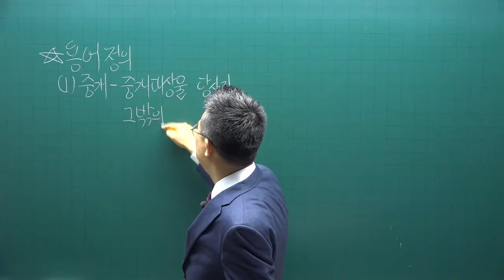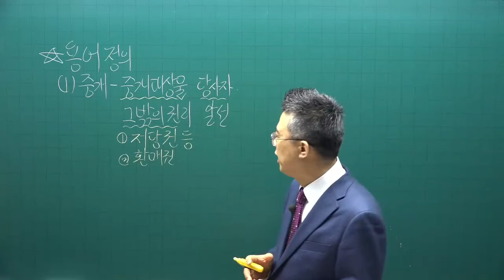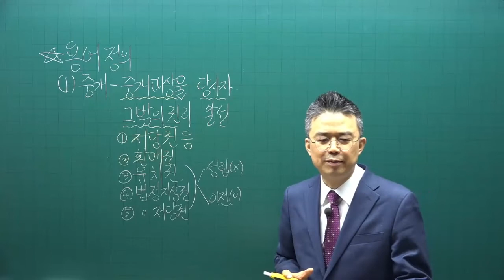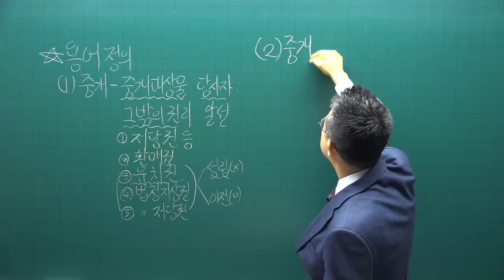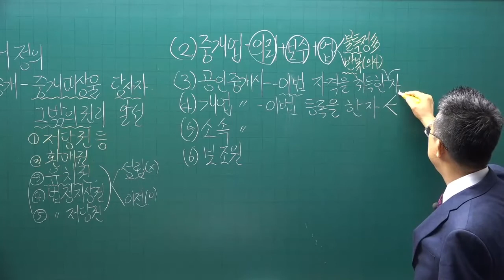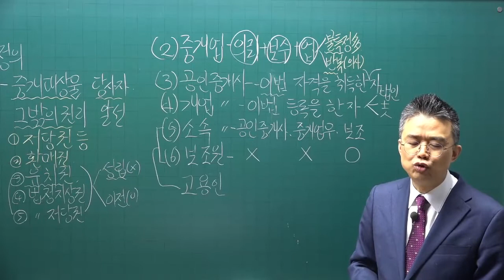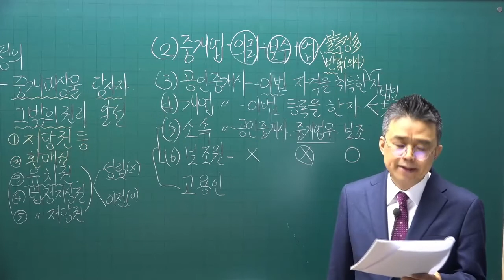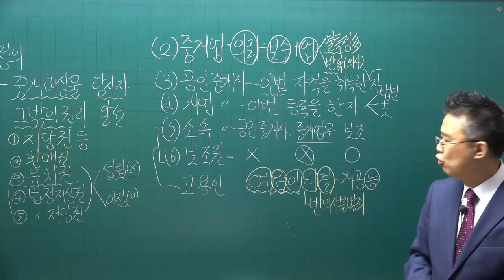[공전무] 2022년 공인중개사 중개사법 이론특강 1강